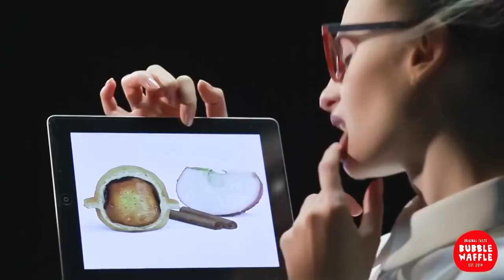Bubble waffle cone first video ad